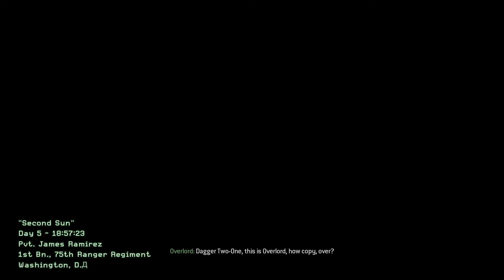Call of Duty Modern Warfare 2 Remastered - mission 12